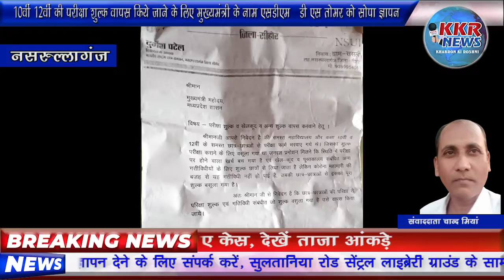10वीं 12वीं की परीक्षा शुल्क वापस किये जाने के लिए मुख्यमंत्री के नाम एसडीएम डी एस तोमर को सोपा ज्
नसरुल्लागंज  एनएसयूआई द्वारा 10वीं 12वीं की परीक्षा शुल्क वापस किये जाने के लिए मुख्यमंत्री के नाम एसडीएम   डी एस तोमर को सोपा ज्ञापन  एनएसआई के विधानसभा अध्यक्ष दुर्गेश पटेल द्वारा बताया गया कि  दसवीं बारहवीं वालों स्टूडेंट को परीक्षा के लिए शुल्क लिया गया था लेकिन कोरोना महामारी की वजह से परीक्षा नहीं हो पाई और वह खर्चा बच गया  और 10वीं 12वीं वाले स्टूडेंट को जनरल प्रमोशन मिल गया था जिसके  कारण परीक्षाएं ना हो पाई थी और छात्रों से  वसूला गया पुस्तकालय सहित अन्य गतिविधियों का शुल्क वापस किया जाए इस  अवसर पर एनएसआई के पदाधिकारियों  में मुख्य रूप से एनएसयूआई नगर अध्यक्ष अरबाज खान विधानसभा सचिव सुमित पटेल मोहित पटेल एवं समस्त पदाधिकारी और कार्यकर्ता मौजूद थे
नसरुल्लागंज से चान्द मियां की रिपोर्ट